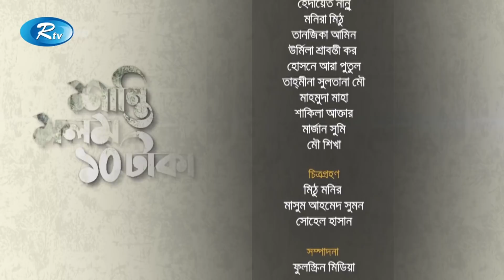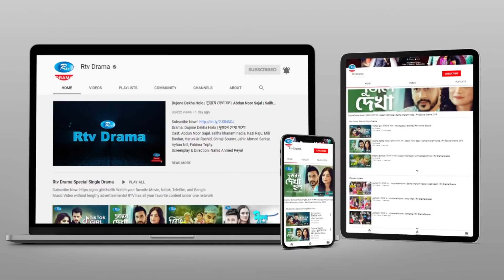Shanti Molom 10 Taka | শান্তি মলম ১০ টাকা | Ep 149 | Salauddin Lavlu | Tanzika Amin | Rtv Natok